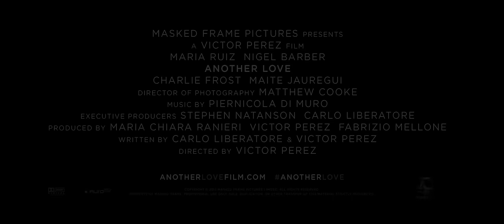Another Love Short Film - Official Trailer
The trailer from Victor Perez's ANOTHER LOVE. In Film Festivals Only.